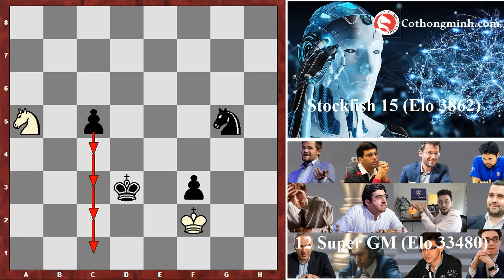Chúa tể Stockfish sử dụng 3 nước đi thiên tài đột phá vòng vây của 12 cao thủ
Chúa tể Stockfish đú đởn chấp 12 đại cao thủ, trong đó có 6 vị vua cờ: Magnus Carlsen, Garry Kasparov, Bobby Fischer, Mikhail Tal, Viswanathan Anand, Vladimir Kramnik, sử dụng 3 nước thiên tài để đột phá vòng vây
Bản quyền CLB Cờ Thông Minh - Trung tâm dạy cờ vua hàng đầu tại Hà Nội